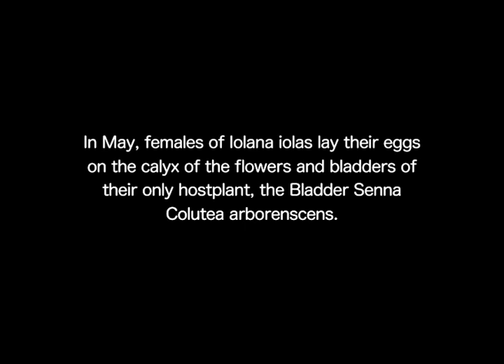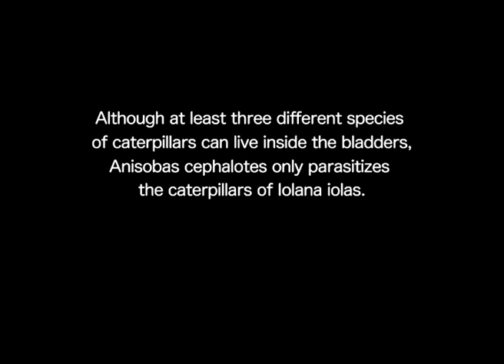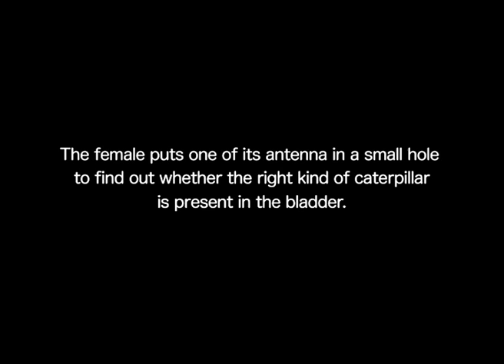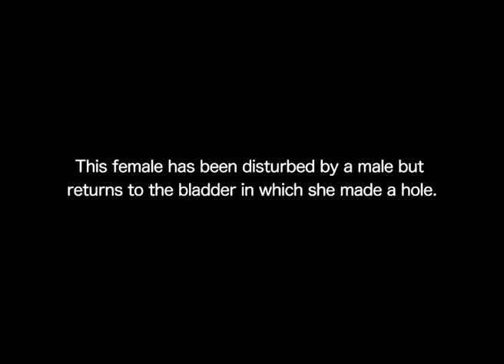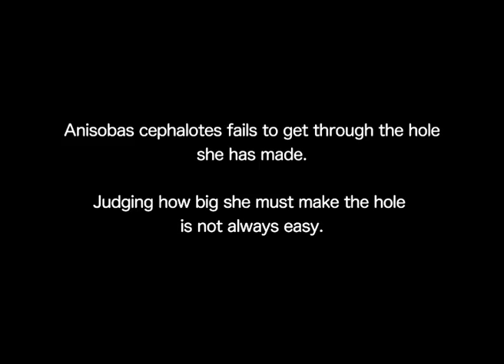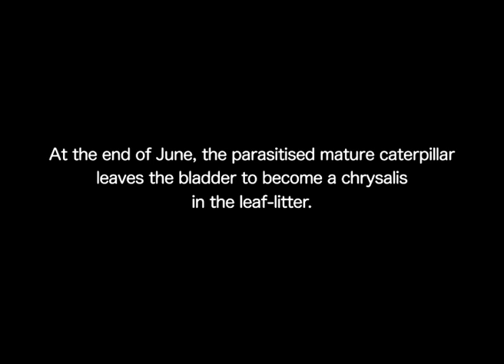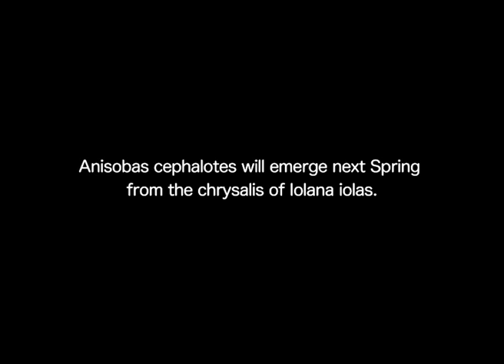Ichneumonidae : Anisobas cephalotes detecting caterpillars of Iolana iolas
The parasitoid wasp Anisobas cephalotes (Kriechbaumer, 1882) is a specialist belonging to the family Ichneumonidae that only parasitisis the caterpillars of Iolana iolas that lives inside the bladder of the Bladder senna (Colutea arborescens). Once it has detected a caterpillar, it will bite a hole into the bladder and enters to parasitiez the caterpillar with one single egg. The wasp larva develops inside the caterpillar's body. After a few weeks the caterpillar will become a chrysalis and will hibernate.  The next spring, Anisobas cephalotes will emerge from the dead chrysalis.
Identified by Dr. Mark R. Shaw.